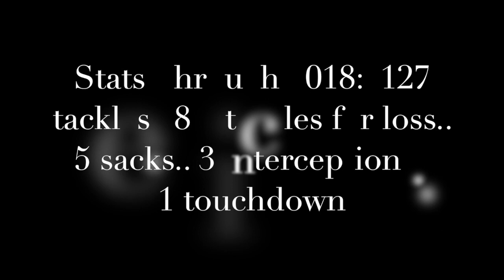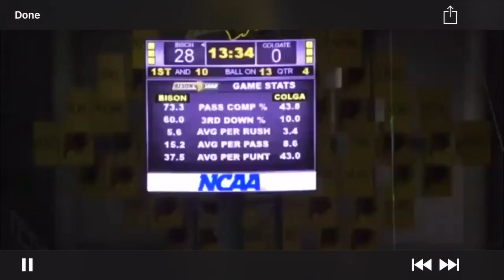Nick Ioanilli #35 Colgate University Football Highlights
This is two years worth of LB tape